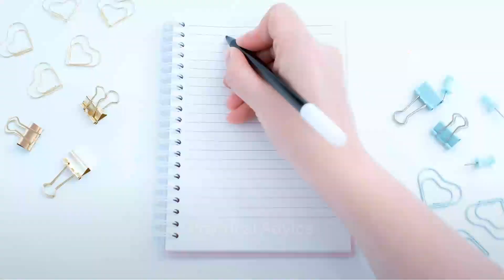From Chaos to Clarity - A Journey to Focus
In a world filled with constant distractions and information overload, finding focus has become a superpower that can transform the way we live and work. Join us in this insightful exploration of why honing in on your focus is not just a productivity hack but a key to unlocking your full potential.